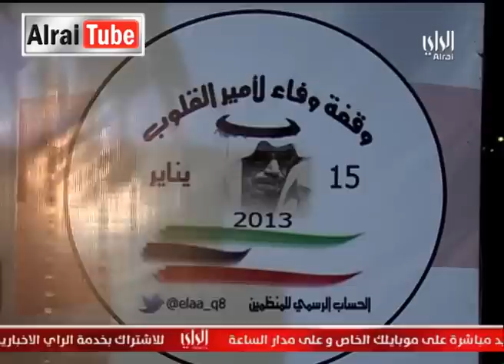نشرة أخبار تلفزيون الراي : 2013-01-16